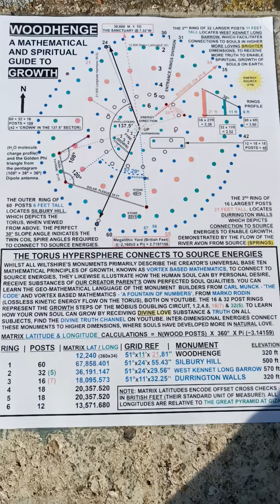the secret of wood henge || (woodhenge) (ancient secrets revealed) (british history)